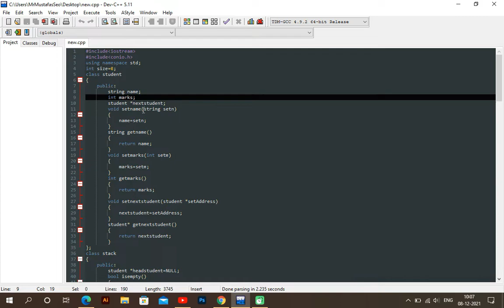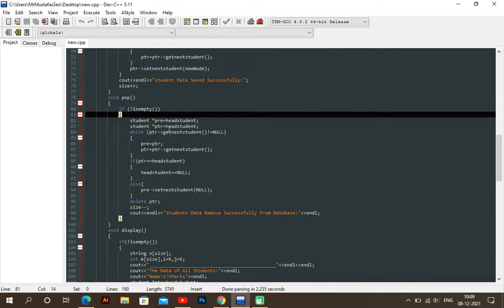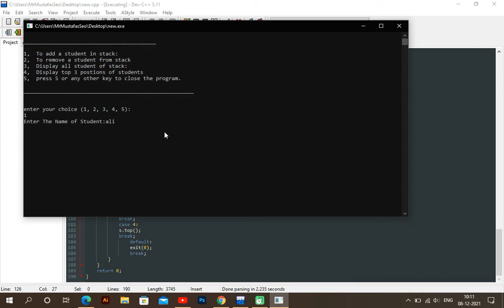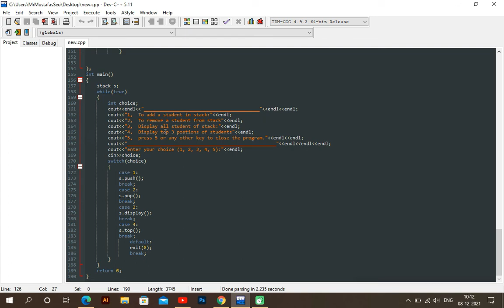CS301 Assignment NO 1 100% Correct Solution 2021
Hello Everyone
in this video, I will show you the CS301 Assignment NO 1 100% Correct Solution 2021. after seeing this video you will be able to complete your cs301 assignment 1 solution 2021 with the highest score in your cs 301 assignment.